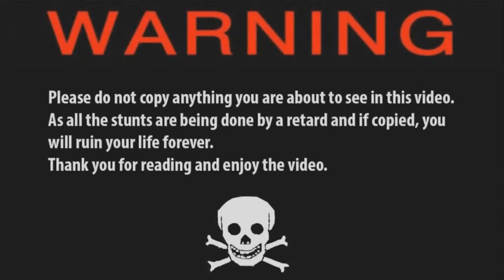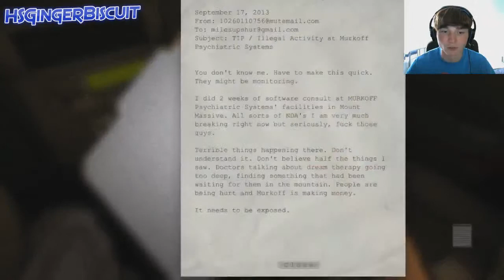HSGingerBiscuit Plays - Outlast - Episode 1 - Memories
Hi guys, here is the first episode of my new series on Outlast!